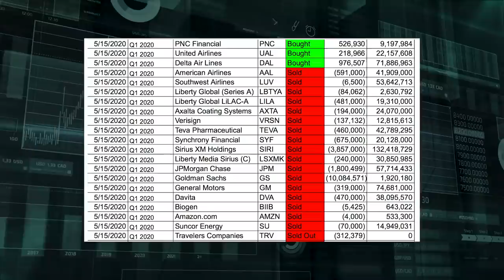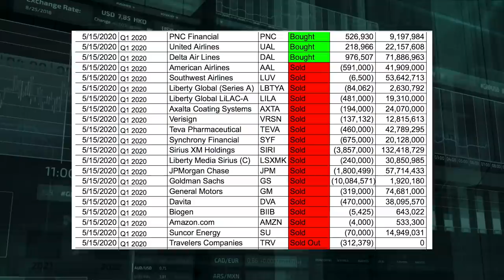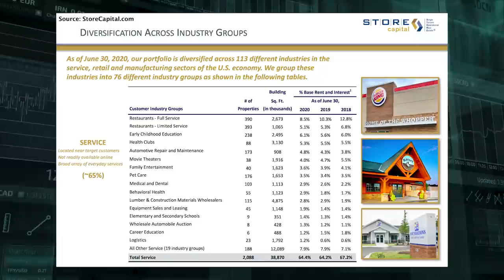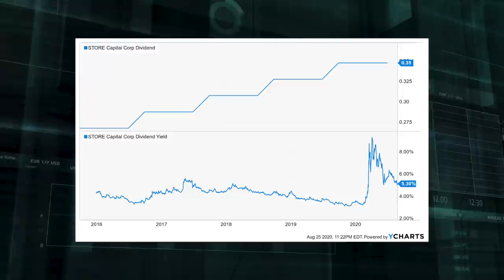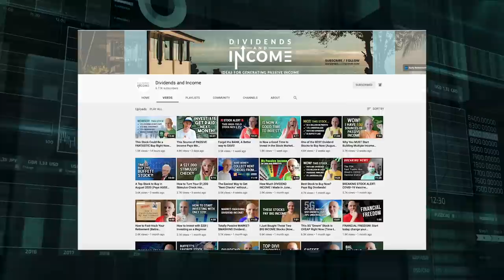Buffett Loading Up On This Dividend Stock?! (Me Too!)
Warren Buffett's latest trades were recently revealed via the most recent Berkshire Hathaway 13F filing, which is a filing that gives us information on all of the transactions that took place over the second quarter of 2020 — the quarter ending June 30 — in the stock portfolio managed by the legendary investor.

This filing can provide some valuable insight into where Warren Buffett thinks the best investments might lie. Now, it might not make sense to piggyback on his trades and simply buy and/or sell whatever he has because these filings are generally released 45 days after the most recent quarter ended, but it would appear to be an intelligent move to investigate exactly where the most successful investor of all time is (and isn't) putting his capital to work.

It's also important to note that Buffett allows two other executives – Todd Combs and Ted Weschler – to authorize smaller transactions, so it's difficult sometimes to decipher who bought and/or sold what.

Nevertheless, there was one stock in particular Buffett purchased another 5.8 million shares of. It was my favorite Berkshire purchase of Q2 because I was also buying this stock. The company has one of the best management teams in the business and has been operating extremely well throughout the pandemic. While shares have rebounded aggressively off their low, they're still WELL off their 52-week highs and currently offering a juicy yield of over 5%.

This six-figure portfolio, which I call the FIRE Fund, generates enough passive dividend income for me to live off of. It allowed me to retire in my early 30s. I put my money where my mouth is and am often invested in the same high-quality dividend growth stocks that I make videos on. Over the years, I've heard from thousands of investors who have been profiting from the same exact stocks I own. If you think you could benefit from this as well, check out the following link to see my portfolio and start getting my buy and sell alerts: